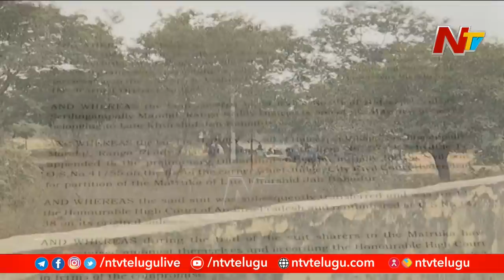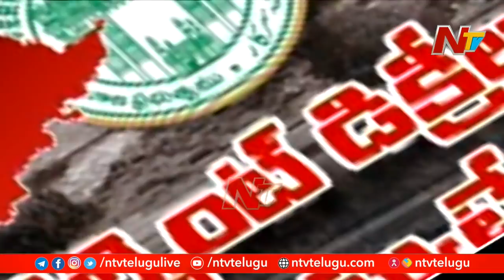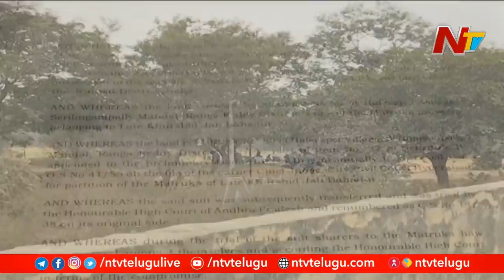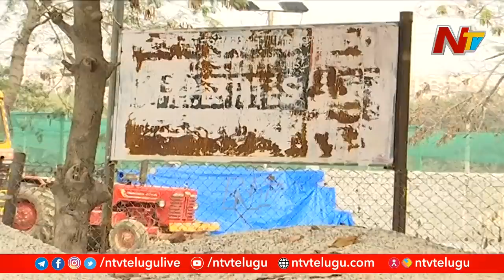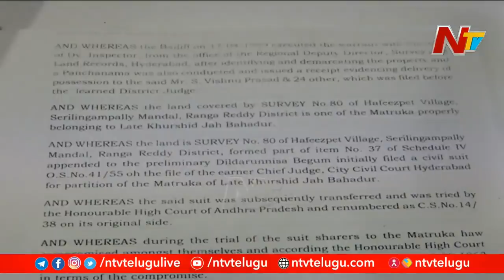హఫీజ్ పేట భూములు ఎవరివి? | Special Focus on Hafeezpet Land Scam | Ntv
Special Focus on Hafeezpet Land Scam